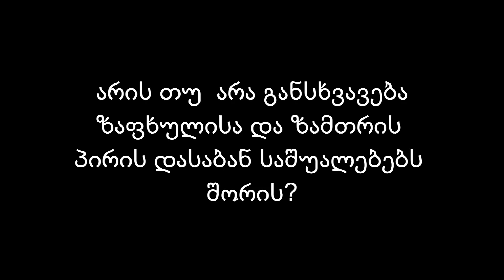✔როგორ ვიბან და ვისუფთავებ სახის კანს ზაფხულში👸⛱ როგორი დასაბანი გელია ჩვენი კანისთვის განკუთვნილი?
გამარჯობათ  😍
✔მე  მქვია შორენა კოპალიანი.
ვარ დაბადებული და გაზრდილი ქალაქ სოხუმში. ამჟამად კი ვცხოვრობ გერმანიაში.
ჩემს ქართველებთან ურთიერთობას და კონტაქტს მონატრებულმა, გადავწყვიტე არხი გამეხსნა ,სადაც გავუზიარებდი ჩვენს ქალბატონებს  ჩემს გამოცდილებას, ან უბრალოდ მივცემდი  სასარგებლო რჩევას  🍓🍅🥝🍇
ერთი წლის თავზე შევიძინე რამდენიმე კარგი ახლობელი და გავიცანი უამრავი არაჩვეულებრივი ადამიანი.

⚫🔴🔵ჩემი არხი ეძღვნება ახალგაზრდობის,  სილამაზის, ჯანმრთელობის, ოპტიმიზმისა და შთაგონების თემას.
⚂⚃⚄თქვენ აქ ნახავთ ისეთ ვიდეოებს თუ როგორ შევინარჩუნოთ სილამაზე და ახალგაზდობა ნებისმიერ ასაკში. როგორ შევიცვალოთ და გავხდეთ საკუთარი თავის უკეთესი ვერსია,
როგორ შეიძლება იაფად და ბევრი დანახარჯის გარეშე ვიყოთ ლამაზები და მოვლილები,ყველა ჩემი რჩევა გამომდინარეობს უშუალოდ საკუთარი გამოცდილებიდან.
🔶️🔷️გამოიწერეთ ჩემი  არხი,რათა არ გამოგრჩეთ ახალი ვიდეოები,რომელიც კვირაში ორჯერ იტვირთება✔

🔴ტარის საპონი, ე.წ Дегтярное мыло .სასწრაფო სამედიცინო დახმარება

 ჩემი საკონტაქტო ინფორმაცია

ჩემი ბოლო 4 ვიდეო

ბედიერ საღამოს გისურვებთ.
სიყვარულით შორენა